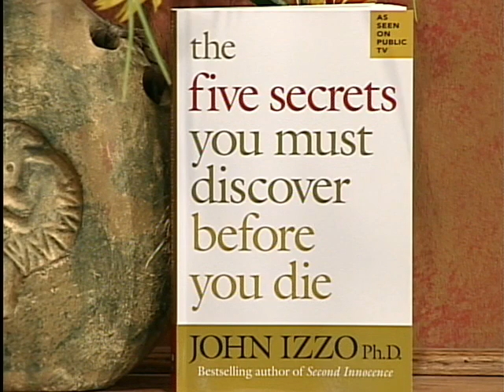The 5 Secrets You Must Discover Before You Die :: Part I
Dr. Success® (Andrea Goeglein) discusses The Five Secrets You Must Discover Before You Die, by John Izzo, on a live television segment entitled Books That Matter: Changing Your Life One Page At a Time which airs the third Tuesday of each month on AM Arizona Channel 27 and cable channel 13 in Prescott, AZ.